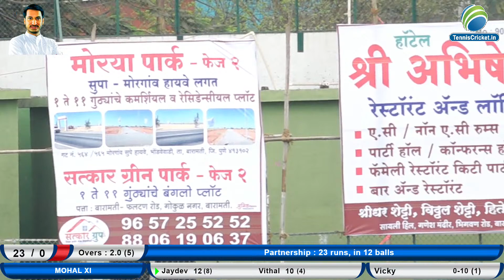HAMRAJ MRUTUNJAY VS MOHAL XI || PARTH DADA PAWAR CHASHAK 2022 || BARAMATI || DAY 3